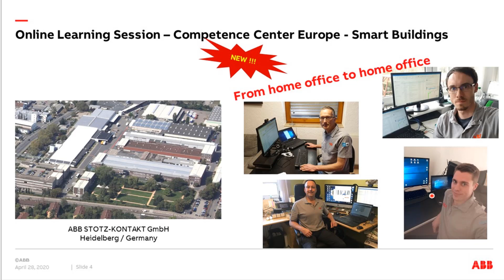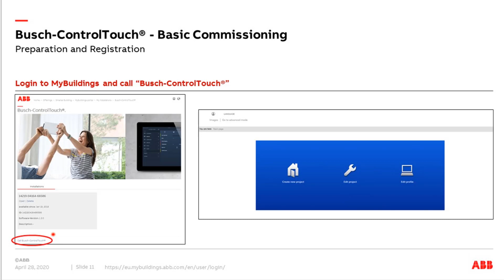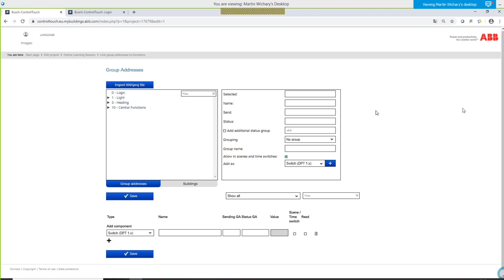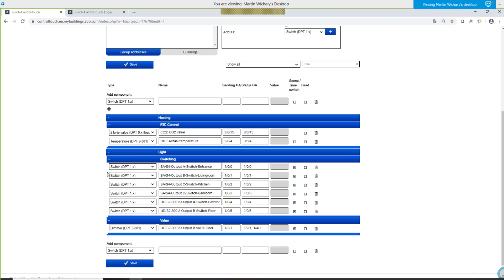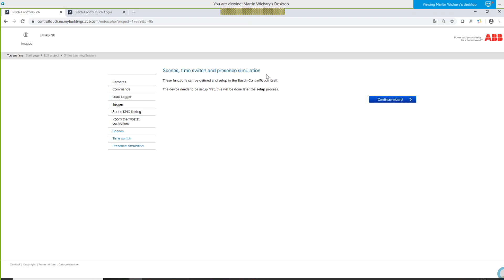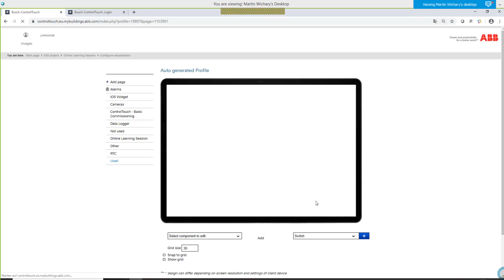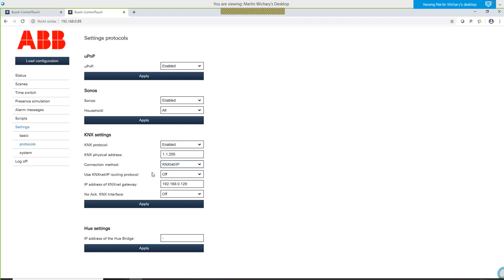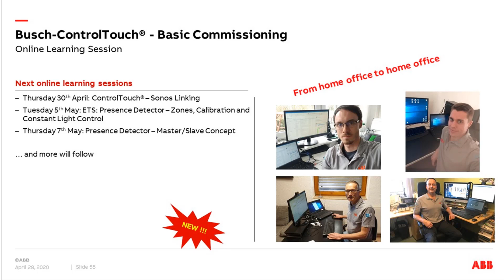Online Learning Session about ABB Busch-ControlTouch - Basic Commissioning (Smart Wizard)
Online Learning Session from the Building Automation Competence Center Europe.
Content:
Busch-ControlTouch® 6136/APP(-500)
- Preparation and Registration
- Smart Wizard Commissioning
  Device registration
  Creating new projects
  Group addresses
  Creating new profiles
  Local commissioning